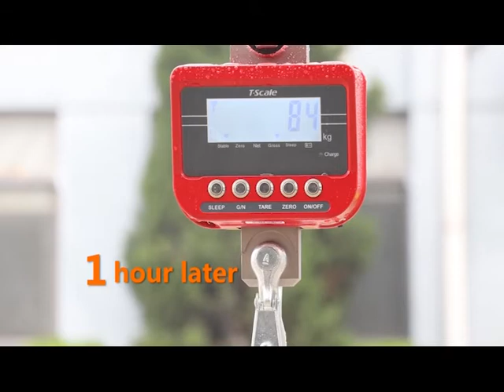TN Waterproof Crane Scale -Waterproof test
TN Waterproof Crane Scale - Waterproof with IP65 certificate, great choise for outdoor use, has the 600kg to 12t capacities.